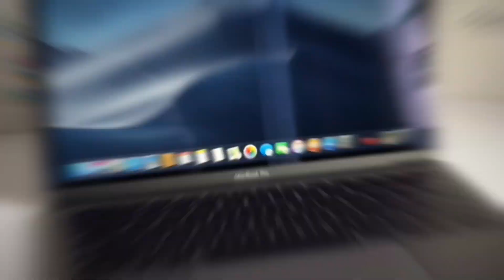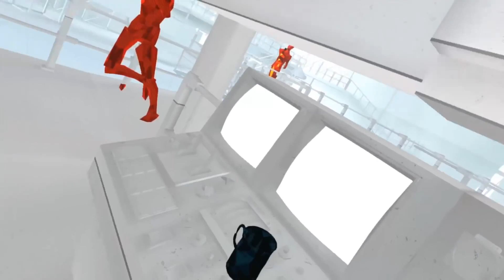MacGames #2 - Best Mac Games для MacOS 2020 | 5 Best New macOS Games 14.09.2020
Это новая подборка интересных на мой взгляд игр под Macos и Windows. В этом выпуске я порекомендую вам такие игры как:

Light Fall
Исследуйте затерянный мир, чтобы пролить свет на свое таинственное прошлое и спасти эту землю и ее обитателей от нависшей угрозы. В этой стране вечной ночи вам необходимо преодолеть множество испытаний и сокрушить противников, стоящих на вашем пути.

Lonely Mountains: Downhill
Только вы и ваш байк – отправляйтесь кататься с ветерком по нетронутым горным пейзажам. Пусть вас не остановят ни густые леса, ни узкие тропинки, ни дикие реки! Разгоняйтесь, прыгайте, скользите и постарайтесь не упасть на пути с вершины в долину!

Solar Flux
в этой уникальной стратегической головоломке. Вам предстоит Спасать умирающие солнца с использованием собранной с помощью твоего специального корабля плазмы. Сверхновые звезды, поля астероидов и силовые поля - это лишь некоторые испытания из тех, с которыми вы столкнетесь, путешествуя для завершения вашей миссии

Solar Smash - пока все еще только мобильная игра. это насыщенная и невероятно расслабляющая игра, Вы сможете выбрать любую из планет и начать ее уничтожение, а вместе с тем и того, что на ней находится.

Superhot легко: это шутер, в котором время движется тогда, и только тогда, когда движетесь вы. Бежите — пули летят, остановились — застывают в воздухе . вы всегда можете остановиться в разгар перестрелки и подумать.

This War of Mine: вы играете не за элитного солдата, а за группу гражданских, которые пытаются выжить в осажденном городе и страдают от нехватки воды, лекарств и постоянной угрозы снайперов и мародеров. Игра позволяет посмотреть на войну под совершенно непривычным углом.

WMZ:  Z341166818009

Проверенная Usb Wifi которой пользуюсь сам

Возможно вам также будет интересно посмотреть:
MacOS Big Sur - Что нового? Большое обновление OS от Apple / Обзор macOS Big Sur (macOS 11)

Как установить MacOS Big Sur на ПК / How to install MacOS | Hackintosh on PC & Laptop Usb install opencore

Как установить MacOS 10.15 Catalina / Mojave на ПК / How to install MacOS | Hackintosh on PC & Laptop

А вот тут можно приобрести совместимые устройства (bluetooth, LAN, Wi-Fi) с хакинтош:
BCM94322HM8L 2,4 BCM4322 Mini PCI-E DW1510 Mac OS Wi-Fi
Broadcom BCM94352Z DW1560 Беспроводной-пт NGFF M.2 Wi-Fi 802.11ac Bluetooth 4,0 для хакинтош:
WiFi + Bluetooth 4,0 Беспроводная карта для Mini PCI-E 1X:
BCM943602CS BCM94360CSAX BCM94360CD BCM94360CS2 BCD94331CSAX для PCIe 1x PCI-E X1:
PCIe Mini Card 802.11n Wi-Fi Bluetooth 3.0 Combo Atheros ar5b195:
BCM943602CS 2,4 и 5 г 3 антенны 1300 Мбит/с BT4.1 Wi-Fi:
Broadcom BCM94322HM8L Dual Band 300 Мбит/с 802.11a/b/g/n PCIE Mini Wi-Fi:
Dell DW1560 BCM94352Z NGFF M.2 Wi-Fi WLAN Bluetooth 4,0 802.11ac 867 Мбит/с BCM94352: